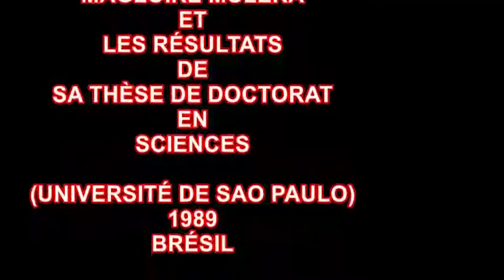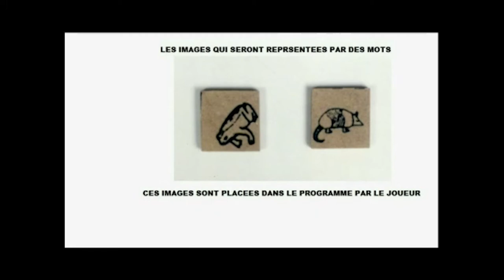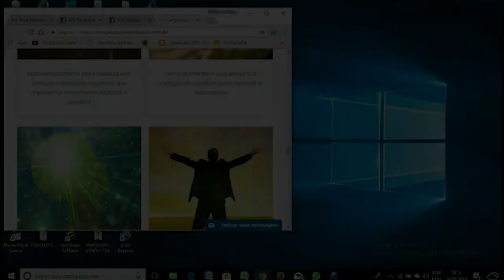PROF MAGLOIRE MULEKA ET LES RESULTATS DE SA THESE DE DOCTORAT EN SCIENCES(UNIVERSITE DE SAO PAULO)